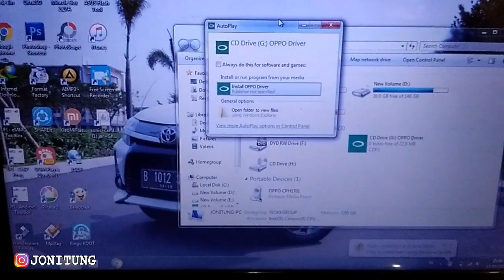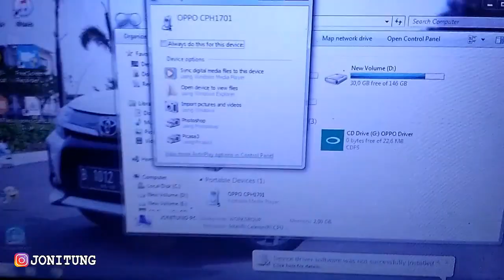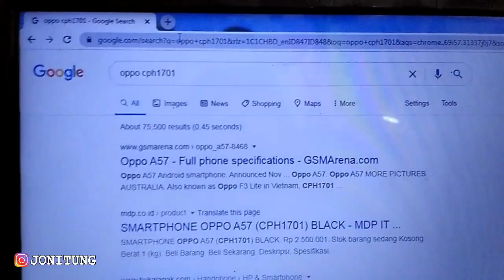Cara Cek Tipe HP OPPO Yang Terkunci POLA Atau SANDI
Semoga informasi ini bermanfaat untuk semua . . .